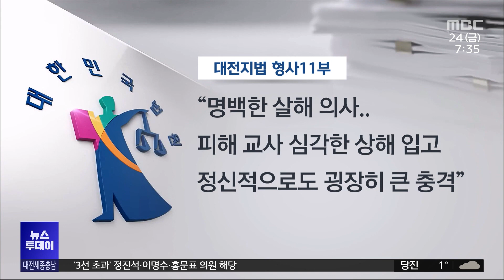"살해 의도 분명" 징역 18년 선고/대전MBC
대전의 한 고등학교에 침입해 교사에게 흉기를 휘두른 20대가 1심에서 징역 18년을 선고받았습니다.